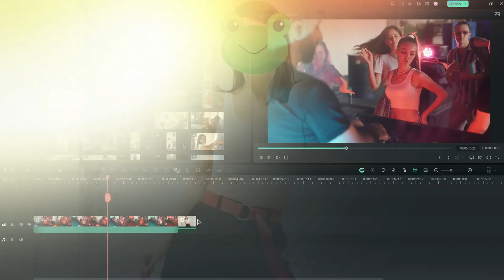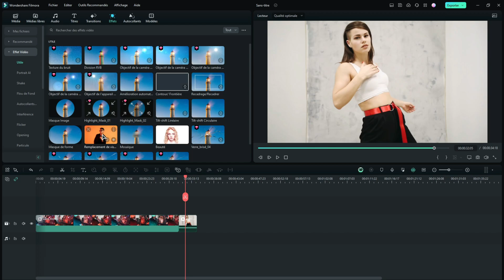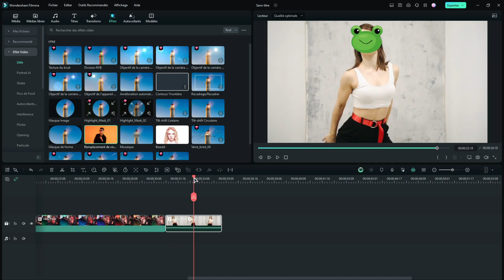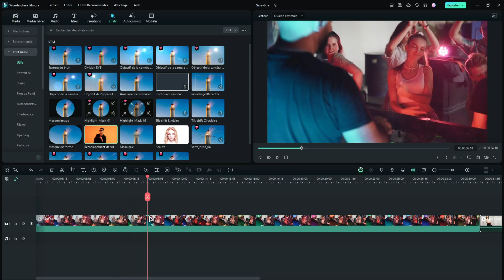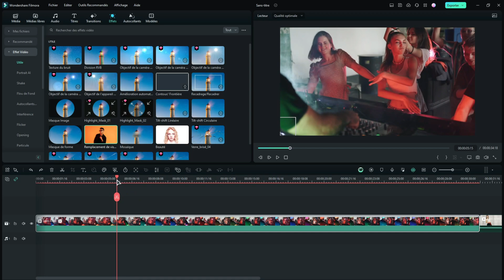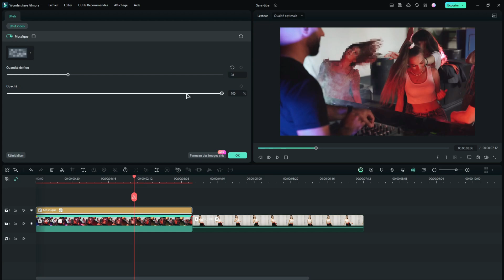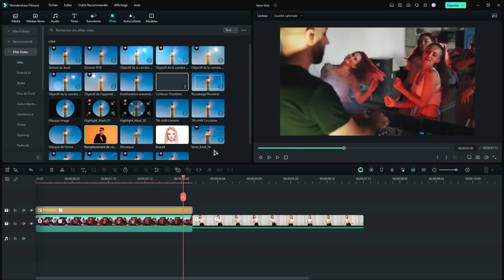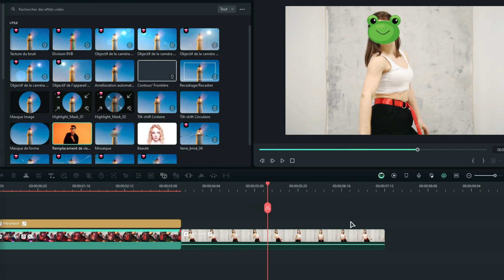Comment Flouter un Visage en mouvement ? Tutoriel Filmora 13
Comment flouter ou cacher le visage d’une personne en mouvement ? Dans ce tutoriel e vous montre comment flouter ou censurer un visage ou un objet en mouvement sur Filmora 13 !

🌐 Que vous soyez un passionné de technologie, un créateur de contenu numérique ou simplement curieux de voir jusqu'où l'IA peut vous emmener, cette vidéo est faite pour vous !

Pour faire ça vous pouvez utiliser les deux méthodes de la vidéo : Le suivi de mouvement ou (Motion Tracking en Anglais), ou alors la toute nouvelle fonctionnalité de censure par une intelligence artificielle !

▸ Lumière principale - Amaran C300
▸ Diffuseur de lumière
▸ Amaran PT2C
▸ Elgato Key Light Air
▸ Microphone Blue Yeti X
▸ Caméra Sony ZV-1
▸ Govee Glide Hexa
▸ Govee Lyra

✔️Téléchargez Filmora